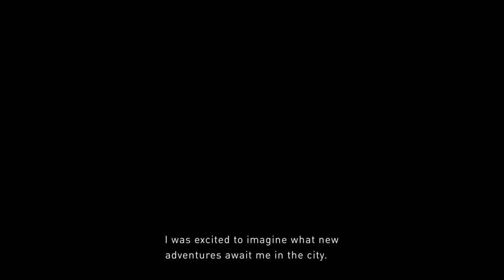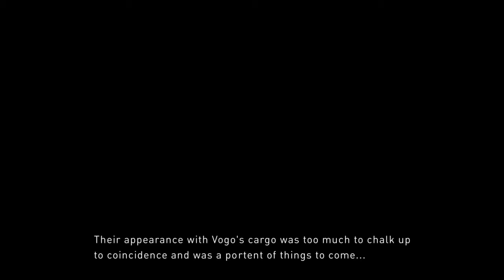GRAVITY RUSH 2 Gameplay PS4 Demo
Just messing around testing the boundries, physics and controls.